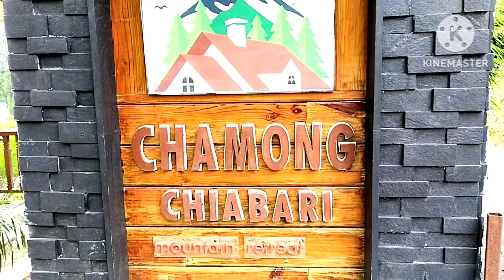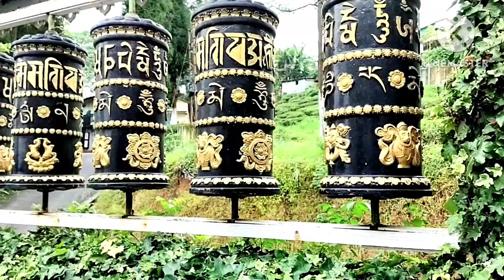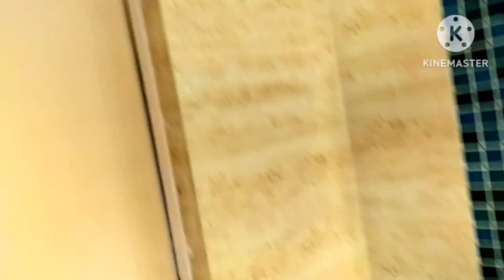CHAMONG TEA Estate Retreat. Hustle & Bustle free. fantastic ambience.good hospitality. pokhriyabong.